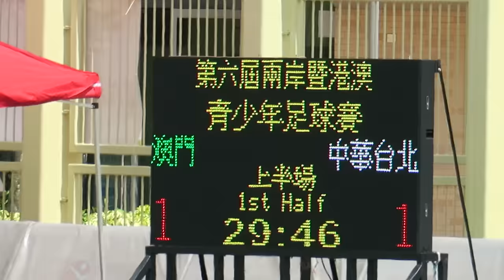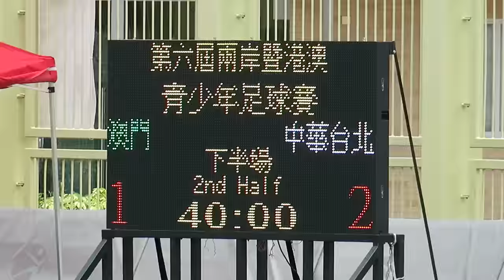澳門vs中華台北(2016.8.5.第六屆两岸四地青少年U15足球賽)精華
2016.8.5.香港天水圍天業路仿真草塲 10:00 澳門(綠) 1 : 2 中華台北(白)